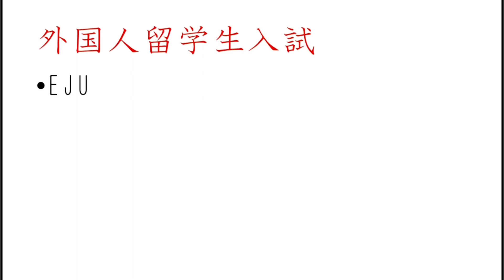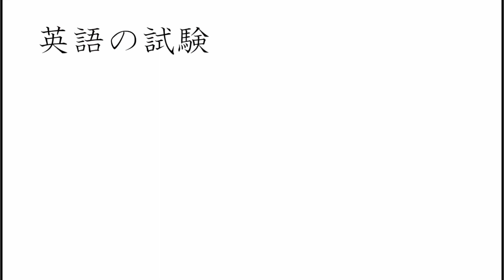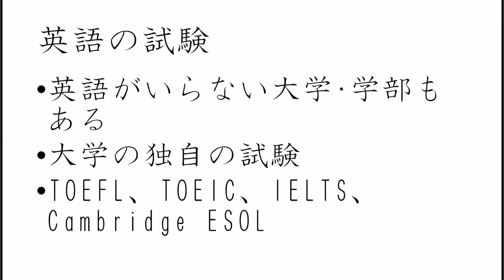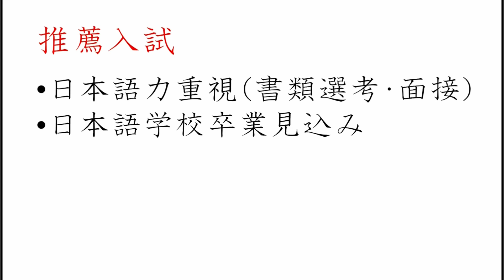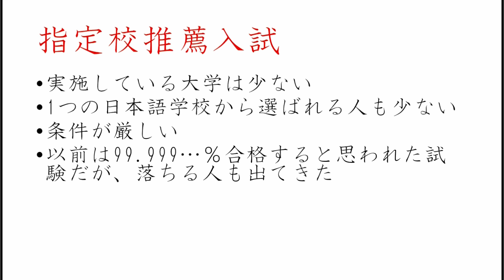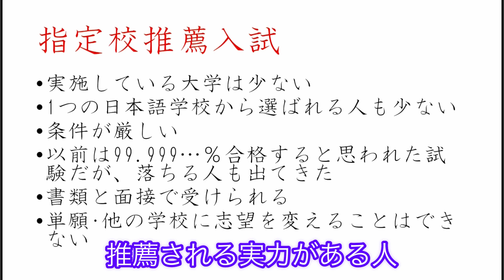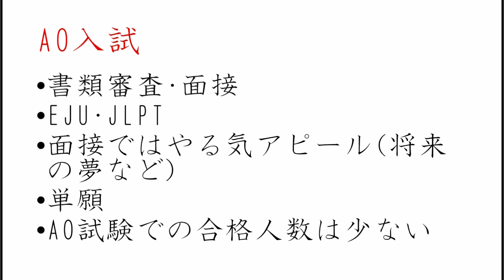外国人留学生向け 大学受験方法の説明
頑張れば道は一つではありません
英語訳はありません

I'm delivering videos that will interest you in Japanese.

My account